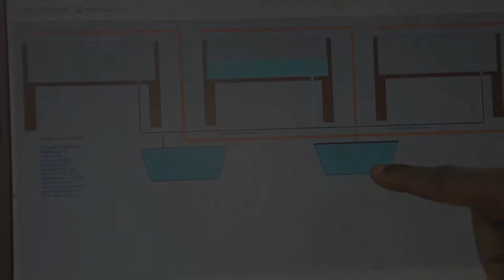The SanMateo Ecovillage Aquaponics project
A look into the garden at the San Mateo ecovillage an automated smart aquaponic garden utilizing technology to allow for more versatility and control. The video documents the synergy between a aquaponic garden and a rich soil garden with Sanda Everett.